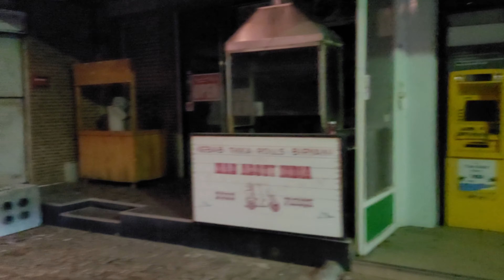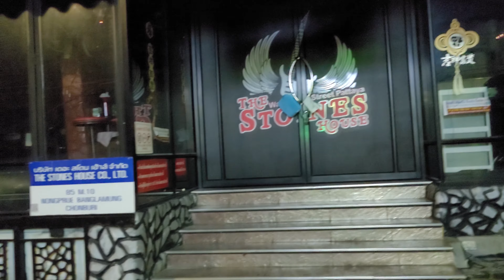Pattaya Walking Street Closed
Pattaya Walking Street closed for a year. Some bars and clubs are out of business. December 1, 2021 some business should open back up. I should have walk several more blocks in Walking Street, so we can see how many business were closed.